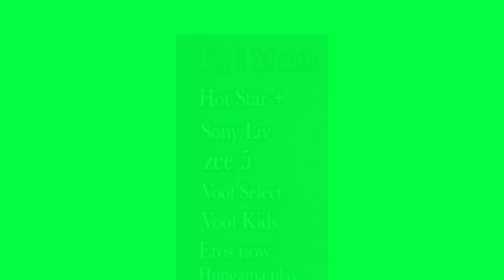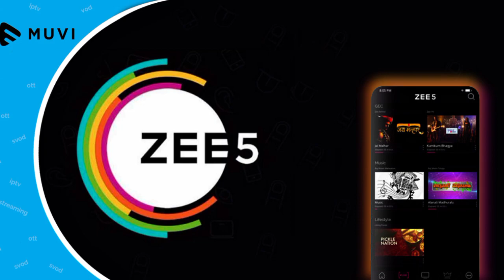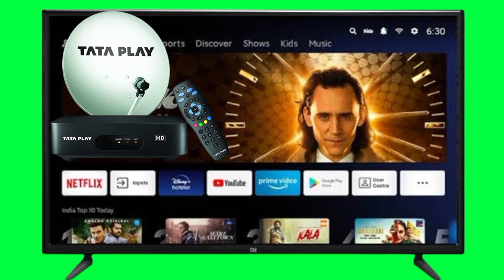ottplatform कि 5 खास बाते/What is OTT platform example?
What does Ott platform mean?
What is OTT platform example?
Which is the No 1 Ott platform in world?
Is Netflix a OTT?
Is WhatsApp a OTT platform?
Is Amazon an OTT?
Which is the No 1 Ott platform in India?
Which OTT is best in India?
Is YouTube TV an OTT?
Who owns OTT platform?
Are mobile apps OTT?
Is Google a OTT platform?
What is the difference between OTT and streaming?
Is OTT TV free?
How can I watch OTT on my TV?
Which OTT has all TV channels?
Which OTT apps are free?
Which OTT platform is cheapest?
Which is better TV or OTT?
How does OTT platform make money?
How does OTT work?
Is a Firestick OTT?
Is OTT the same as connected TV?

LG LED 43 SMART LOW PRICE BUY

Samsung 32 smart tv low price buy

Toshiba 32 smart tv low price buy

LG 55 Oled tv best low price buy

Onida 43 smart fire tv low price buy